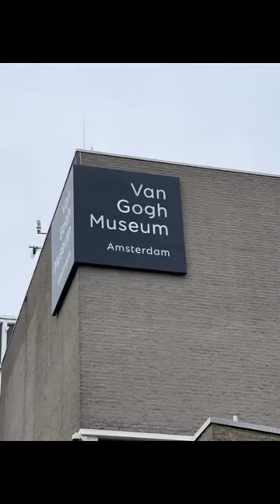Must See! Van Gogh Museum in Amsterdam